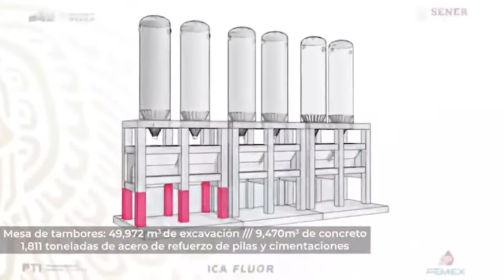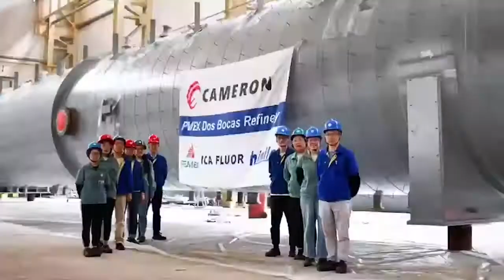Avance construcción de Dos Bocas 18 de septiembre 2020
Llueve, truene o relampaguea la construcción de la refinería de ⁦@Pemex
⁩ en DosBocas continua para beneficio de todos los mexicanos. ⁦
Este es el reporte de esta semana.